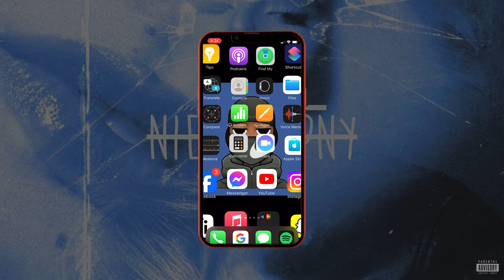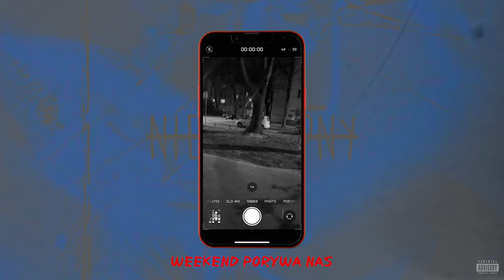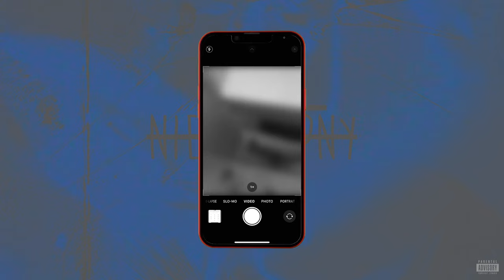Kunio - Niedostępny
\Title; Niedostępny
\Artist; Kunio
\Music; Spancy Beats
\Mix/Mastering; Kunio
\Video; RybKy
\Graphics; RybKy